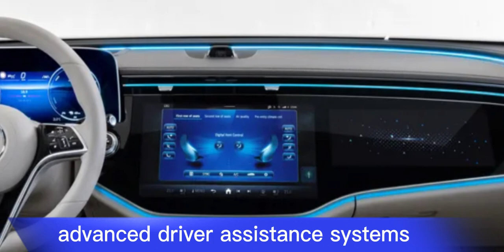Mercedes Benz E 2025 Review/Interior/Exterior/First Look/Features/Price/Abd Cars Review 2024